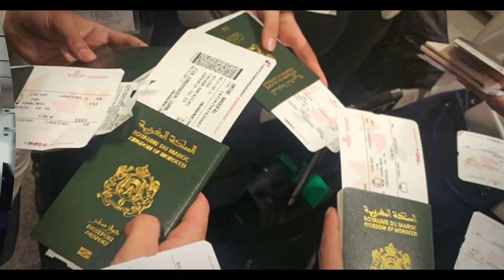Hilali Targa School - Young diplomats program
Our young diplomats returned home enlightened and stimulated from their one week trip to the big apple. In fact, they had the chance to take part in a once-in-a lifetime immersive experience in the world of diplomacy, international affairs, multiculturalism and problem-solving. Assuming the role of delegates, they assisted conferences, took on the perspectives of UN ambassadors, discussed global problems and debated with other countries’ representatives. They were also given unparalleled access to the United Nations Headquarters and the General Assembly Building. Additionally, this experience was culturally enriching as our students also visited many monuments and landmarks such as the N.Y.C. Moma , the Empire State Building , Liberty Island to name a few.
We’re so glad to see everyone back and uplifted by this experience.